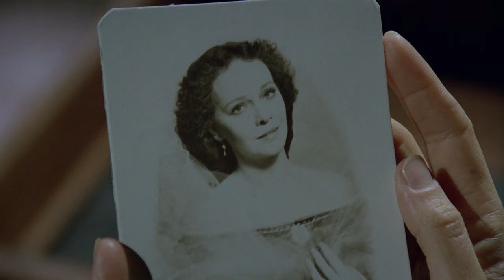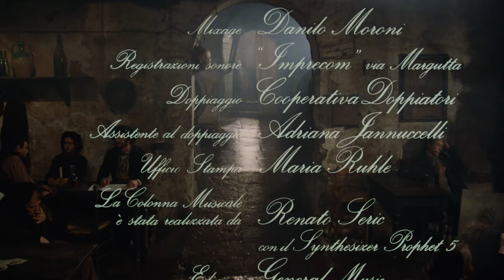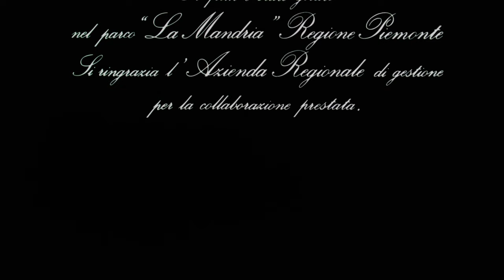Pasión de Amor - Passione d'Amore | Romance | HD | Pelicula Completa en Italiano (Sub Español)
Dirección/Regia: Ettore Scola
Guionistas/Sceneggiatura: Iginio Ugo Tarchetti, Ruggero Maccari, Ettore Scola
Elenco/Stars: Valeria D'Obici, Bernard Giraudeau, Jean-Louis Trintignant
(1981)

Giorgio, un joven soldado, es enviado a un lugar remoto, lejos de su amante, Clara. Se hace amigo del coronel y del médico. Entre los habitantes de la casa hay una extraña joven, Fosca, poco atractiva y alocada.

Giorgio, un giovane soldato, viene inviato in un posto remoto, lontano dalla sua amante, Clara. Stringe amicizia con il colonnello e con il medico. Tra gli abitanti della casa c'è una strana giovane donna, Fosca, poco attraente e matta.